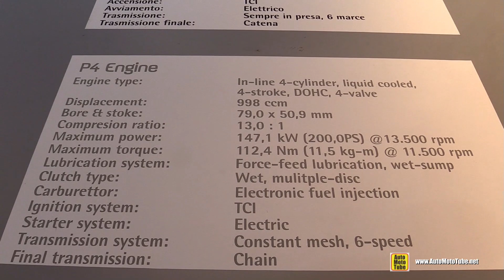2015 Yamaha YZF-R1 M - Walkaround - Debut at 2014 EICMA Milan Motorcycle Exhibition